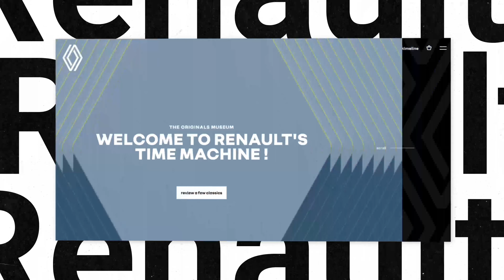How Do Leading Brands Use Storyblok?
Leading brands such as Adidas, Deliveroo, Oatly, Education First, Renault, Marc O'Polo... use Storyblok to solve the content problem, organize their content for the world, build better digital experiences, and much more...

Storyblok is a user-friendly and powerful headless CMS. The visual editor helps you to build pages with a few clicks and the time to market shrinks dramatically. Storyblok is awesome! Start working with it today and you will see for yourself.

Try Storyblok for *FREE* at Storyblok.com

- Learn how Storyblok can provide an immediate ROI for your business
- Storyblok’s powerful content management capabilities - both for development and marketing teams
- Learn why Storyblok's unique Visual Editor is beloved by thousands of teams in 130+ countries

Not fully sure yet?
To get support, please use our live chat or join us on Discord!

If you have any more questions, feel free to:

- Or simply, check out our documentation and user guides at Storyblok.com!